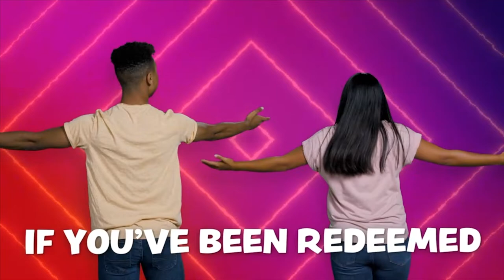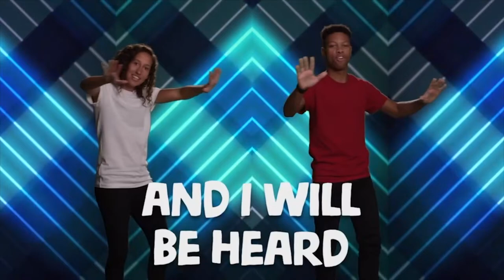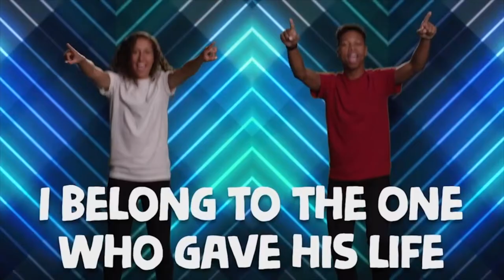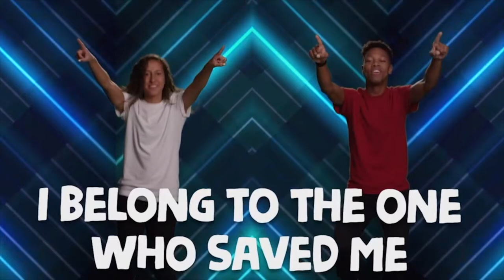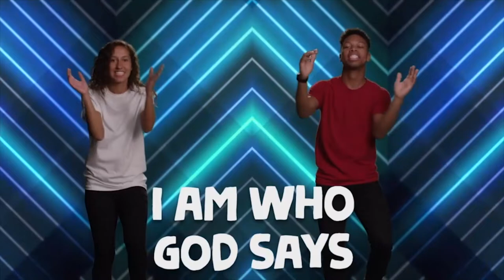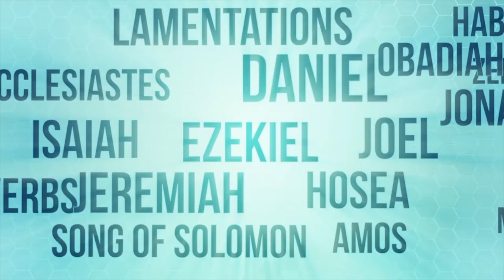October 2 - Elementary - Identity WK4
People might say bad things about you, and you might think bad thoughts about yourself. But that stuff isn’t the truth about you. God knows who you really are. Listen to the good things He says about you!

Here is the video for the Elementary video for this week if you are checking out Faith Church or are unable to make it to our in-person services Sundays at 9am and 10:45am.
Remember these are available to watch right on our central hub @faithchurchks.org each week where you can also find printable resources.